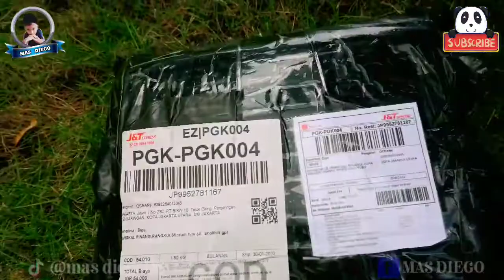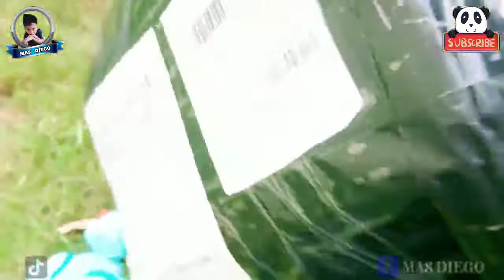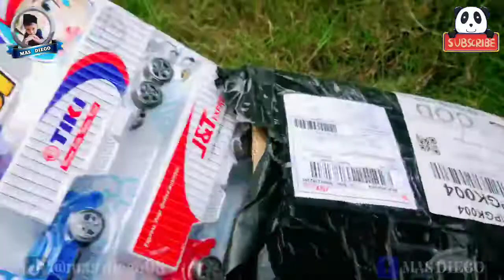mainan mobilan, mobil tangki, truck molen, truck besar, truck chrine, mobil dump, mobil Excavator